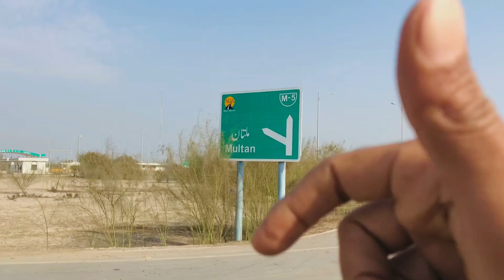Gaon Ka Sada Mahol| Punjab ka mausam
Family, Daily Routine, Daily Home work, Pure Village Life, village woman working, Village Life Style, Tube Well in Village, Cloth washing in village, How to wash cloth in village, village cloth washing, Organic life of village punjab, borewell cloth washing, Goan main kapre dhone ka rawaj
delyvlogsgaon ka sada mahol haigaon ka sada mahol buildvillage liferelaxing videoazerbaijan village lifenepal villagemountain villagegaon ka sada mahol reviewvillage life viloginghimalayan village lifestylefaraway village familycooking videoscooking showsvery relaxing nepali mountain village lifenepali villagekand hayativillage cooking